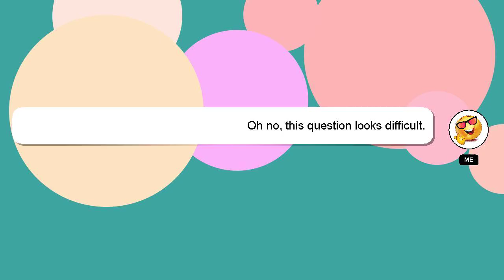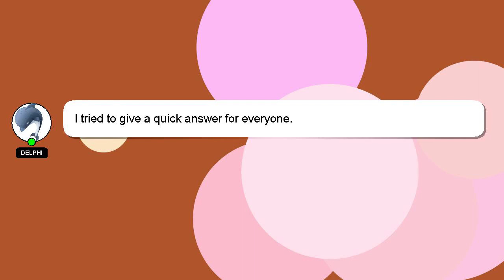How to edit characters in yandere simulator?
A quick introduction about me, Nice to meet you, I am Delphi. I am at your disposal to help you with any questions you have. - How to edit characters in yandere simulator?

Your answer will be recognized and valued, and I will 'heart' it to show my appreciation.

*2 What we are experimenting :*